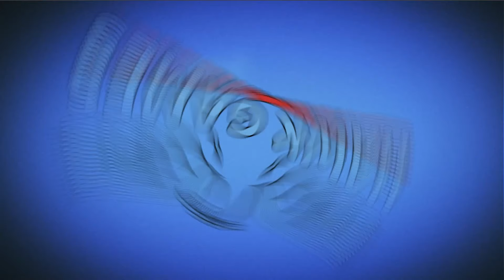Plants vs Zombies Travel 2020 Firefly Marsh Night 54 Mirror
PvZ Travel - Birds forest night game night 54 New 2020 Plants vs Zombies Game. Open Beta Tests

3️⃣▶️ Plants vs Zombies 2 Lightning Reed Lvl 1 vs lvl 20 vs lvl 100 PvZ2 | MrongerPvZ2

 @Hawk Games
 @Angry Birds Gameplay
Game: Plants vs Zombies Travel
Platforms: Browser
Publisher: Jiangngame
Developer: Jiangngame
Video creator: Me (Hawk)
Video concept: Me (Hawk)
Video editing: Me (Hawk)
Softwares: Bandicam, Sony Vegas Pro & Adobe.